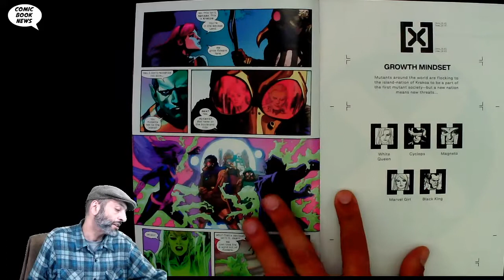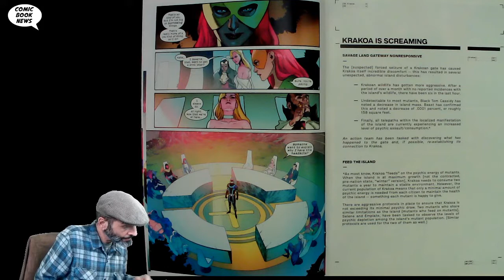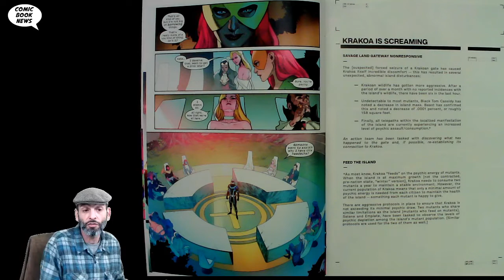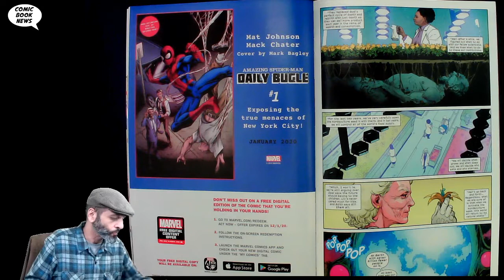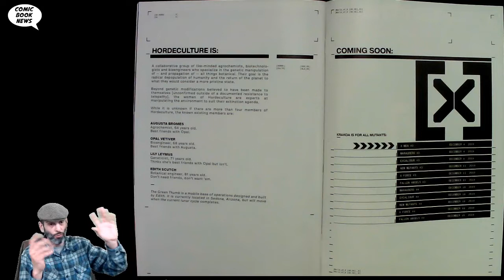X-Men #3 Geriatric Botany in Prehistoric Paradise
(W) Jonathan Hickman (A/CA) Leinil Francis Yu
EARTH'S MOST POWERFUL! CYCLOPS STORMS THE SAVAGE LAND!
The most powerful heroes of the dominant species on the planet, the X-Men rise to protect the world against any threat. From a new foe in the Savage Land to an old nemesis' surprising return...
Rated T+
In Shops: Dec 04, 2019
SRP: $3.99